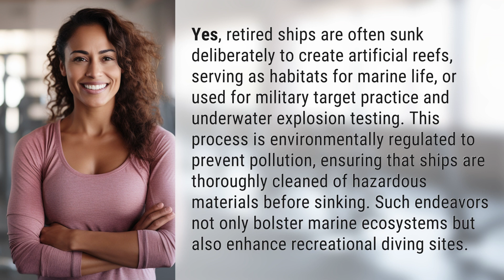Do they sink retired ships?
Sinking Ships: Creating Artificial Reefs and Marine Havens 👉 Sinking Ships: Reef Havens 👉 Discover how retired ships are purposefully sunk to create vibrant artificial reefs, providing marine life with new habitats and divers with thrilling exploration opportunities.

Laura S. Harris (2024, February 2.) Do they sink retired ships?
    🌐 AskAbout.video